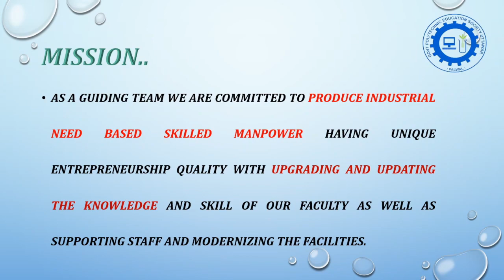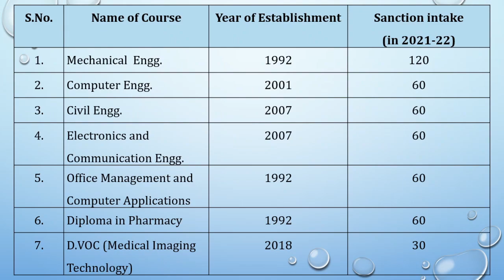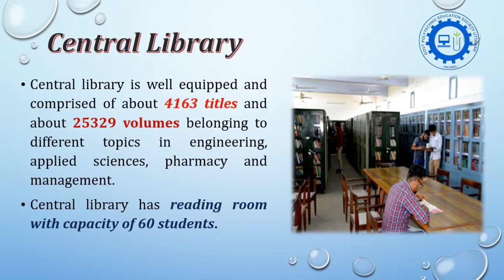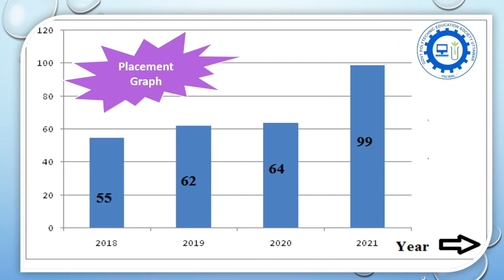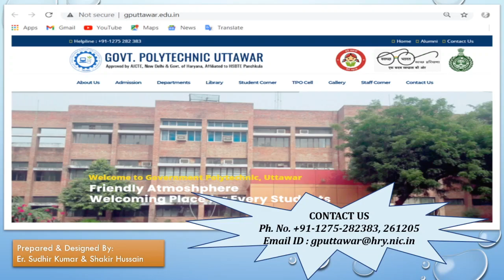Documentary on Govt Polytechnic Uttawar - 2021